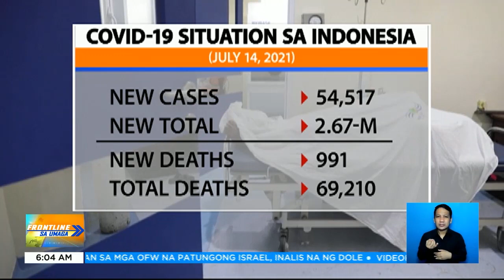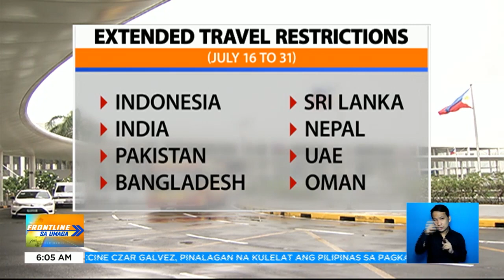Travel ban vs. Indonesia, ipapatupad sa bansa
FrontlineSaUmaga | Ipapatupad ang travel ban sa mga pasaherong galing Indonesia dahil sa banta ng Delta variant. Kasabay nito, extended din ang umiiral na travel ban sa pito pang bansa. | via Justinne Punsalang